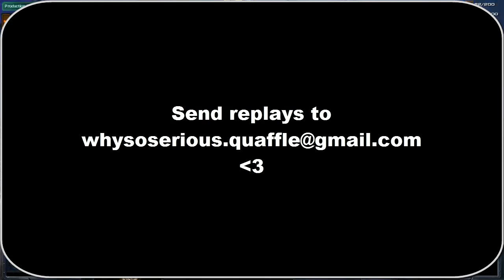theStranger T v P BeaSt Shakuras Plateau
theStranger versus BeaSt on MLG Shakuras Plateau
Casted by iWinquaffle and xDooMxJOKER